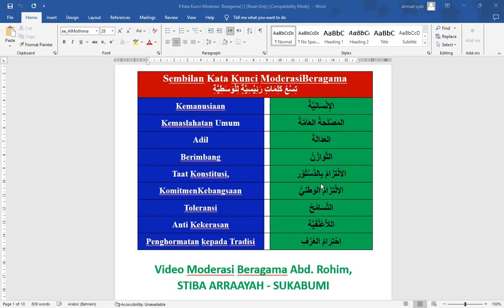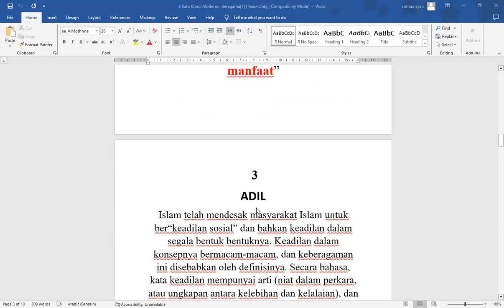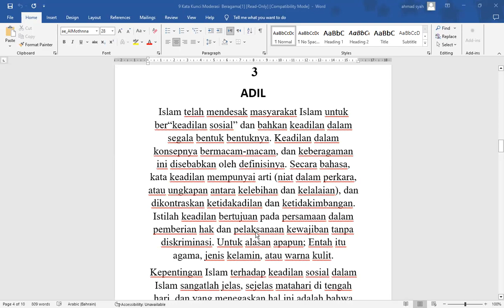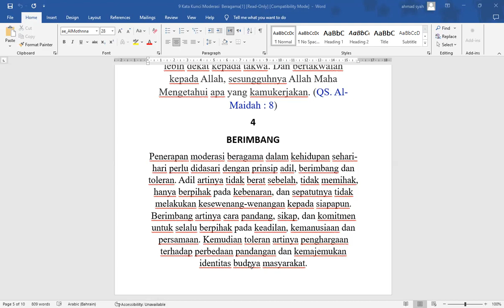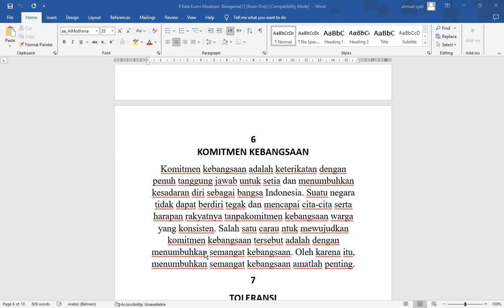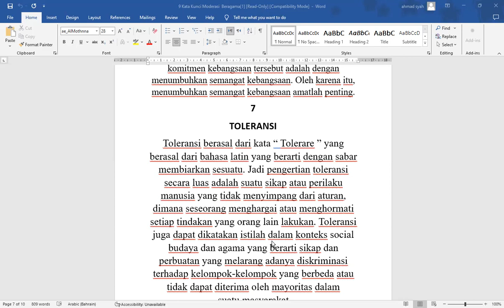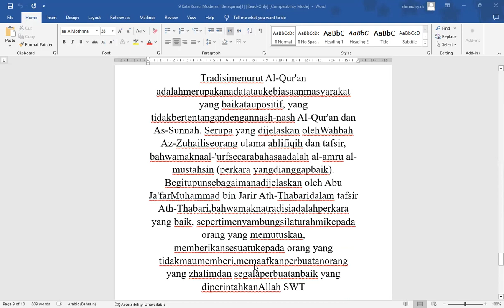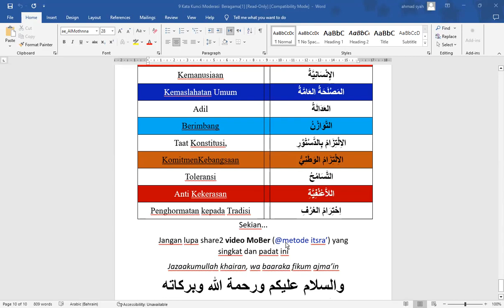9 Kata Kunci Moderasi Beragama تسع كلمات للوسطية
9katakunciMoBer AR metoteitsra 2023